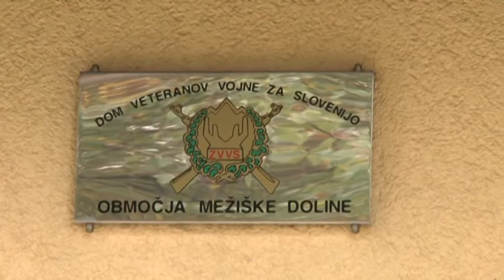Svečana otvoritev stalne razstave arhivskega orožja Strojna